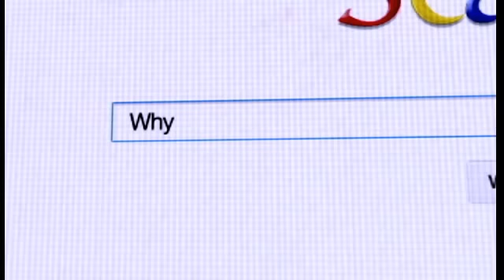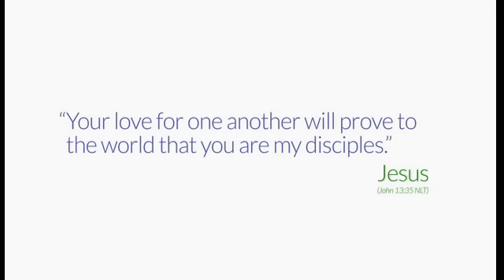Unlike Christ - Inspirational Videos